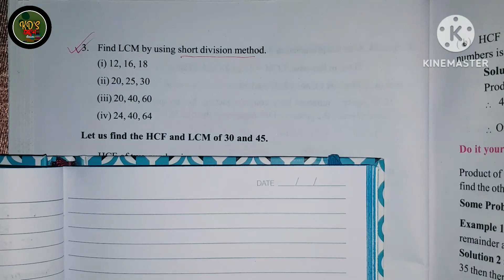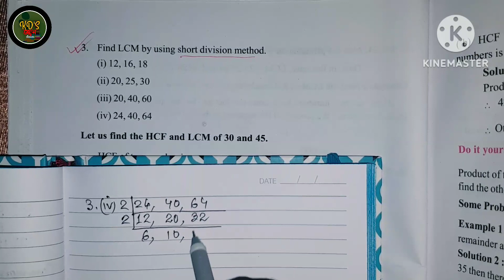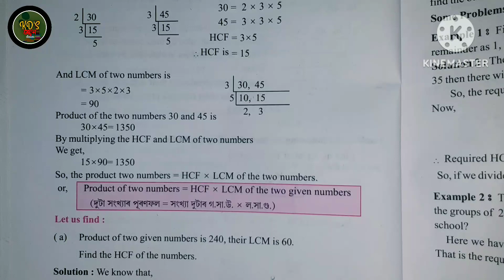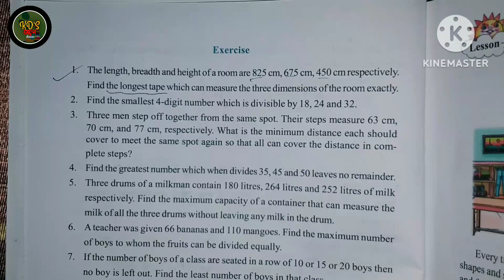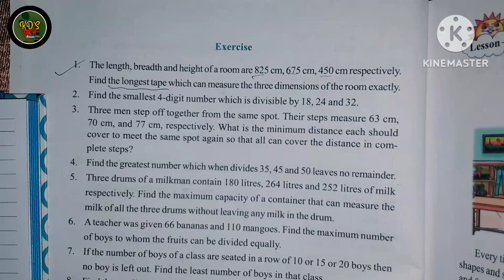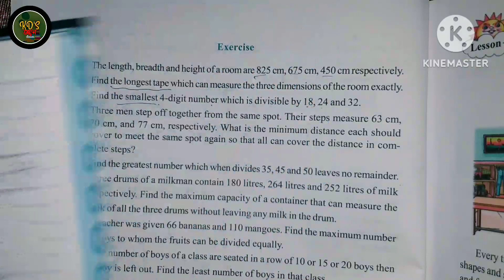Class 6 | Maths | Exercise 2 | HCF | Class six mathematics গ সা উ আৰু মৌলিক উৎপাদক বিশ্লেষণ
MAGIC OF MATHEMATICS
prime Factorisation by method of factor tree and repeated division